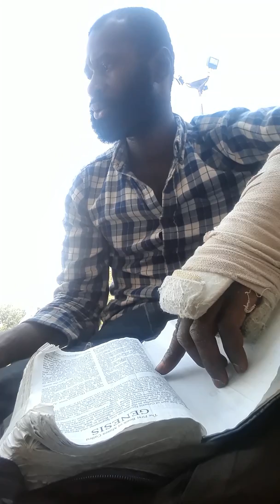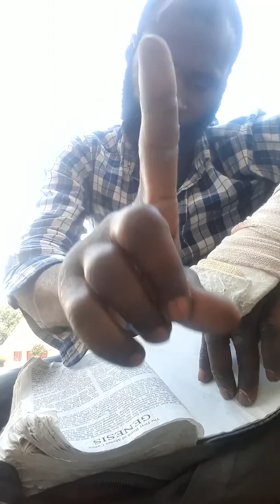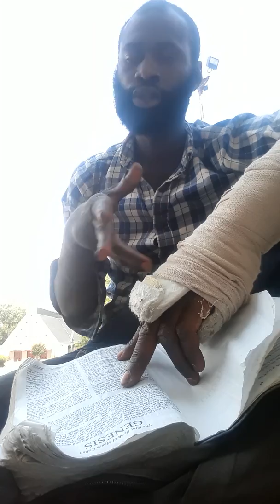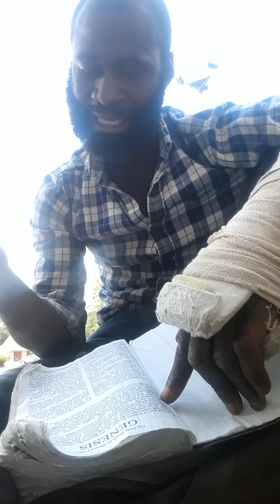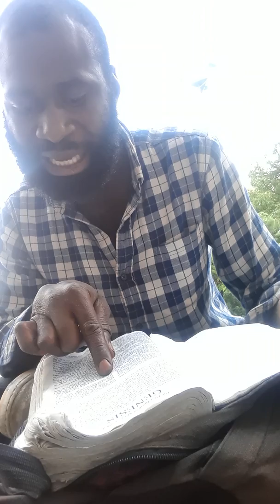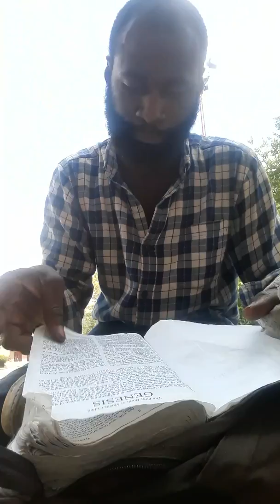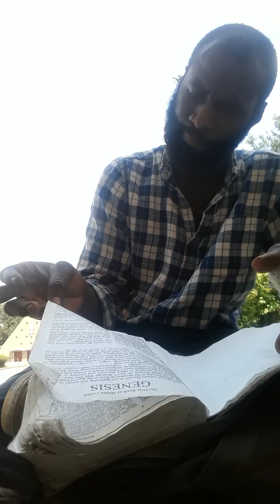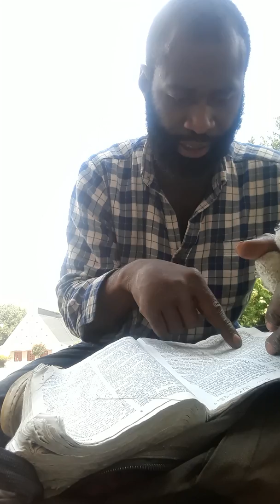The first book of Moses:Genesis chapter 1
Self therapy reading a Bible and thinking and relaxing at the outside of the church